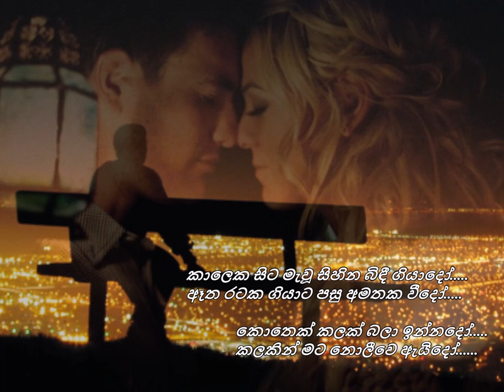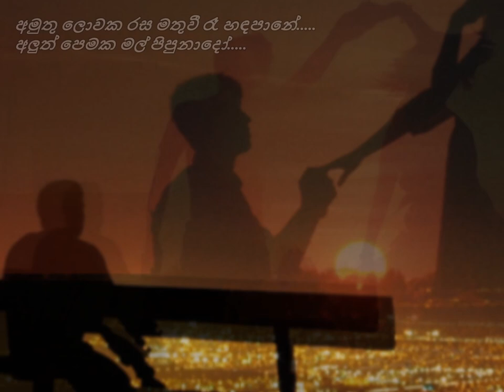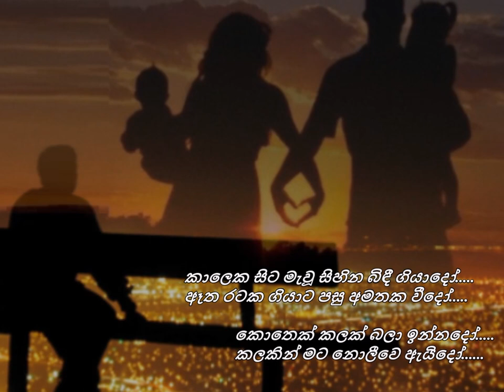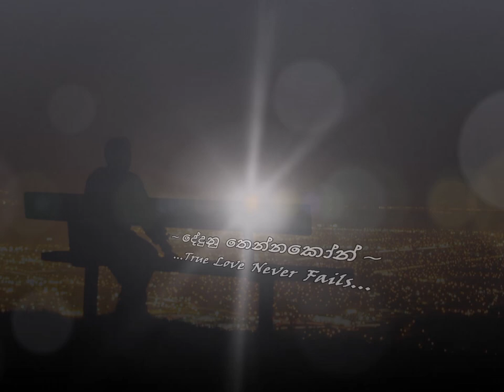කාලෙක සිට මැවූ සිහින බීදී ගියාදෝ...Kaleka Sita Mawu Sihina ~ Upali Thewarapperuma ~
කාලෙක සිට මැවූ සිහින බීදී ගියාදෝ
ඈත රටක ගියාට පසු අමතක වීදෝ
කොතෙක් කලක් බලා ඉන්නදෝ
කලකින් මට නොලීවෙ ඇයිදෝ.

අමුතු ලොවක රස මතුවී රෑ හඳපානේ
අලුත් පෙමක මල් පිපුනාදෝ
අතීතයේ පෙම් නටඹුන් අතරින් මිදිලා
පියඹා යන්නට සිතුනාදෝ

අද රැවටුනු මා හෙට ඇයි
තව රැවටෙන්නේ
ඕන් ඔහේ ඉගිල්ලුනාවේ
ආදරයට ආදරයක් නෑ රැවටෙන්නේ
සැබෑ ආදරේ ජයගන්නේ